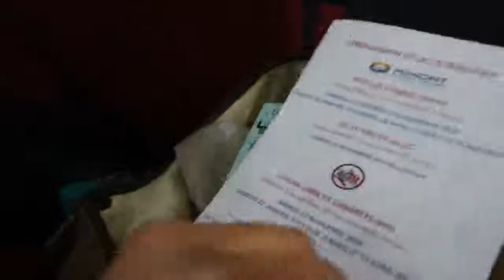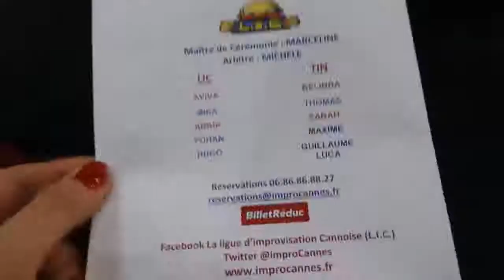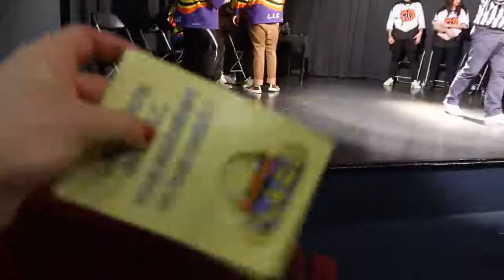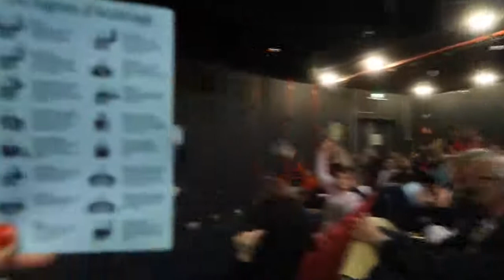#846 ОДНИ ПРАВА НА ДВОИХ ТЕПЕРЬ,ФРАНЦУЗСКИЙ ЮМОР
Косметика которой я пользуюсь всегда отсюда Это архивное видео февраль 2019